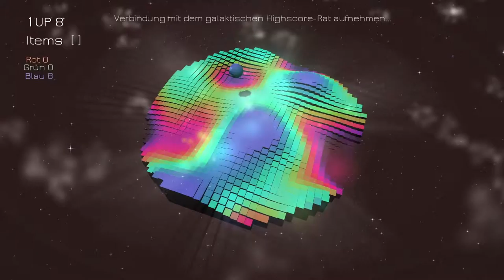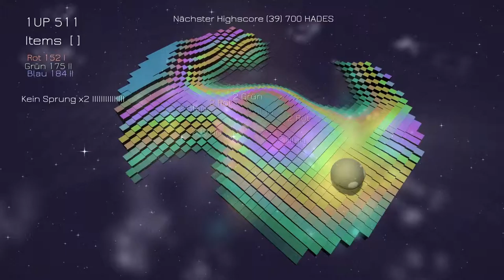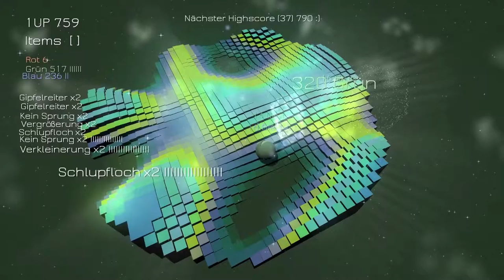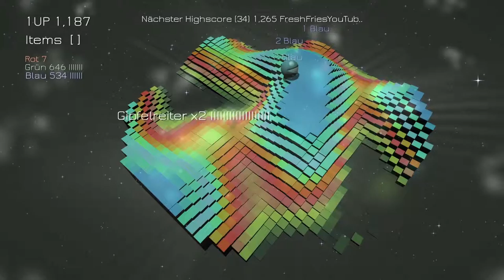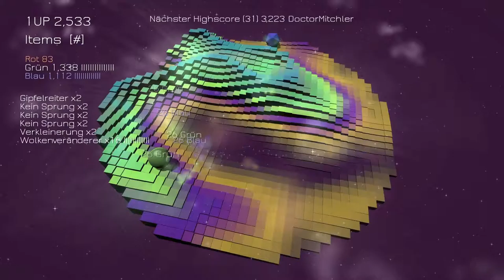[Silent-LP] Cloudrift (Indie/Windows/1080p)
Silent-LP: Cloudrift von friendlyOctopus
Das Ziel von "Cloudrift" ist eigentlich recht einfach: Sich mit dem Ball auf den
farbigen und sich ändernden prozedural generierten Flächen halten, und nicht
herunterfallen. Dabei kommen einem ab und zu Pickups zuhilfe (oder hindern
einen manchmal).
GAME/SPIEL: Cloudrift
HERSTELLER/DEVELOPER: friendlyOctopus